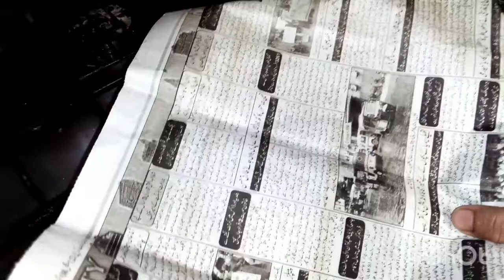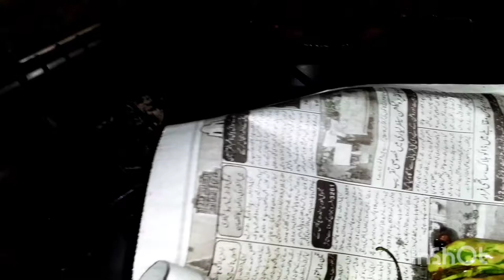Ghar ka achar khatti Mirchi